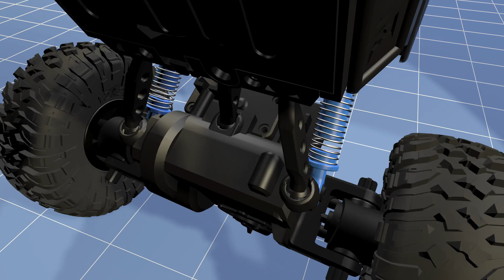Jumbo - Τηλεκατευθυνόμενα Rock Crawler 1:18